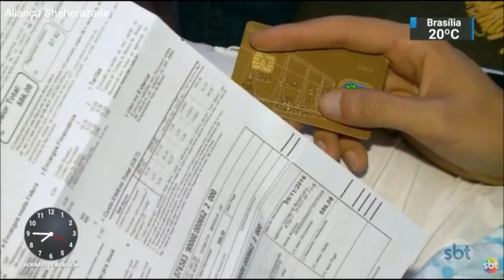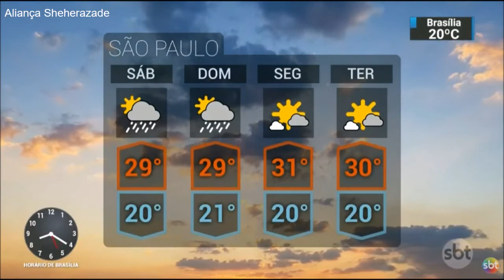SBT Brasil - Melhores Momentos - 09 de Março de 2018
Confira os melhores momentos do SBT Brasil desta sexta-feira, 09 de Março de 2018, com Carlos Nascimento e Rachel Sheherazade.